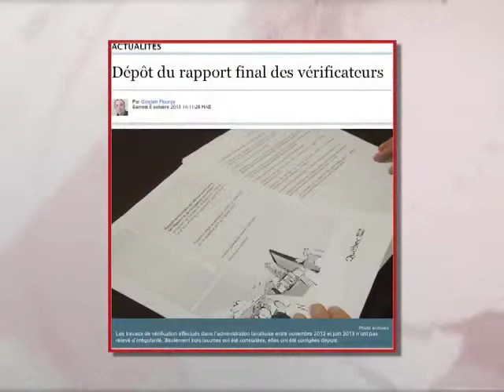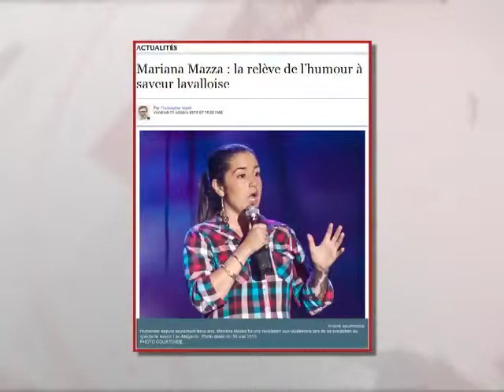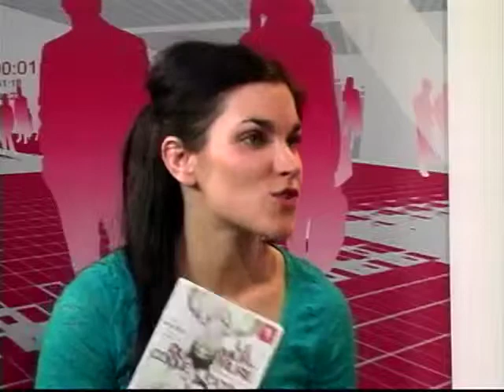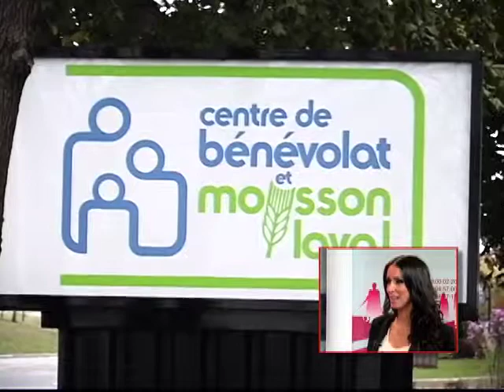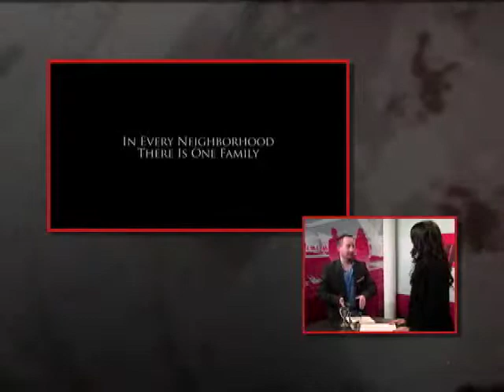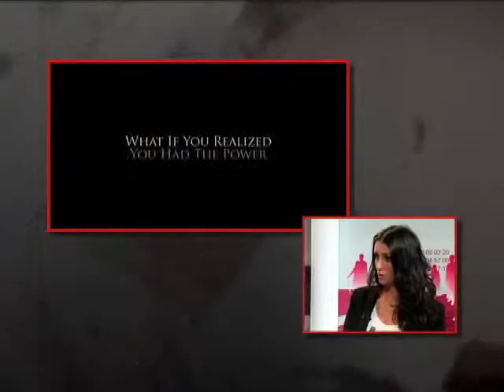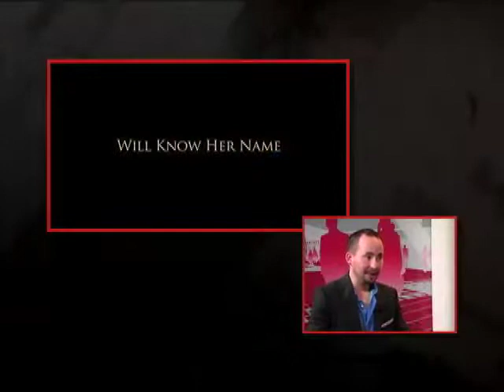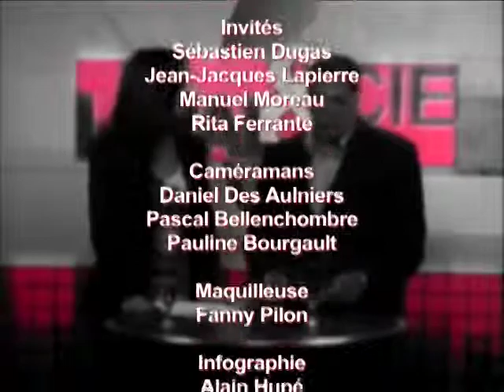Laval & Cie, le 27 octobre 2013 - TVRL-A1306